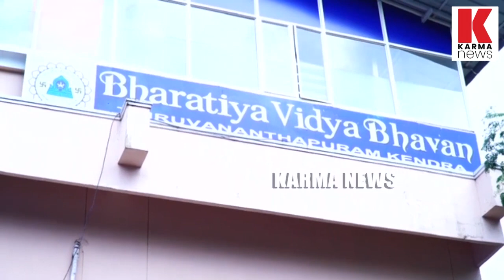പിറന്ന നാടിനായി ജീവൻ കൊടുക്കാൻ കാശ്മീരിൽ നിന്നും 29000 യുവാക്കൾ സൈന്യത്തിൽ| karma news